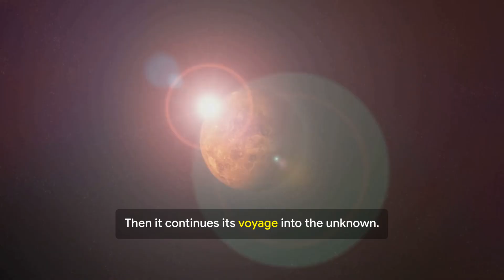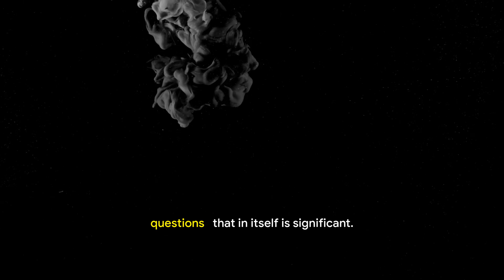3I/ Atlas a scary interstellar arrival ! a true interstellar visitor! bollywood bitcoin nasa!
The Scary Journey with us as 3I/ATLAS — a true interstellar visitor — sweeps through our solar system. Discovered 1 July 2025 by ATLAS (Chile), this COz-rich, water-active object (nickel vapor detected) follows a hyperbolic path, reaching perihelion in Oct 2025. In cinematic detail we explore its chemistry, trajectory, luminous tails, and the scientific - and spiritual — questions it awakens. Expect deep-space visuals, Hubble-grounded imagery, ambient orchestral soundscapes, and reflective faith metaphors that bridge wonder and research.